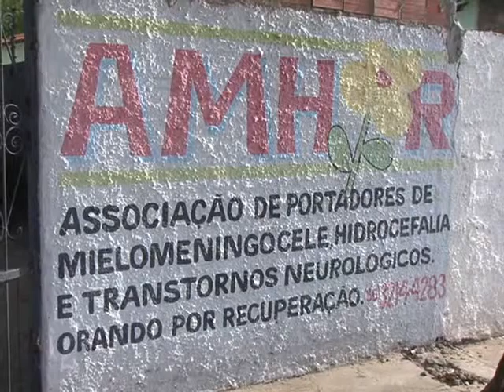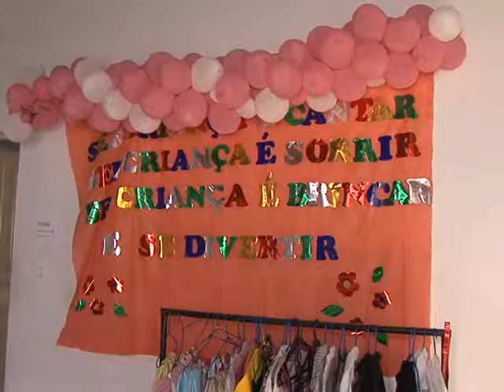Fundação Amhor leva apoio a vítimas de transtornos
A Associação de Portadores de Mielomeningoceli/hidrocefalia e transtornos neurológicos promove um trabalho de apoio a famílias que têm filhos ou parentes com esse problema.A entidade precisa também de apoio. Se você quiser ajudar é só ligar para o telefone 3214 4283. Reportagem de Wallisson Ravi e Paulo Sérgio, com sonoras de Marlúcia Coelho, Estela Mota e Helena Gomes.